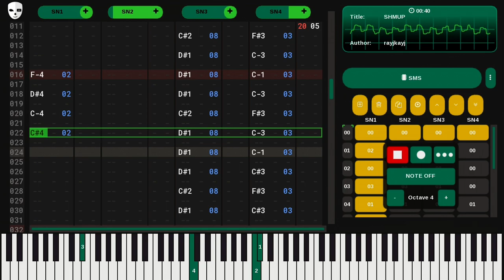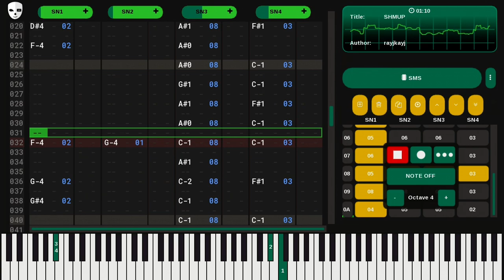SHMUP (Sega Master System PSG) Deflemask